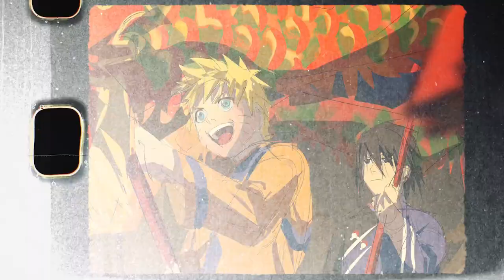Infinite Calm - New Cars [dark ambient dreamscape]